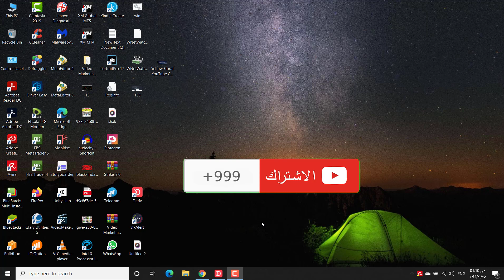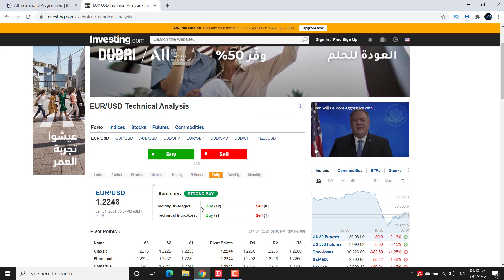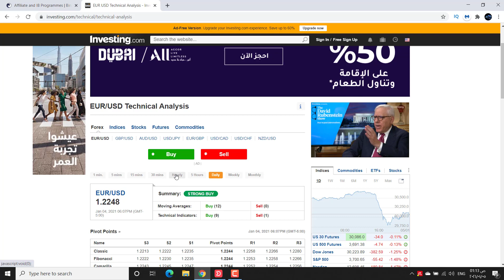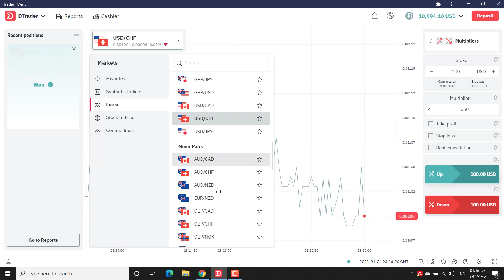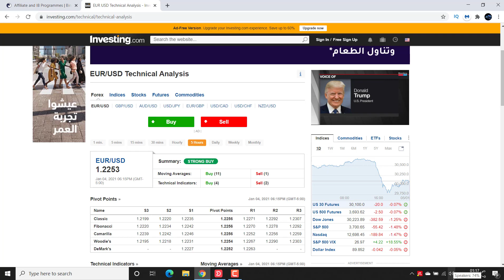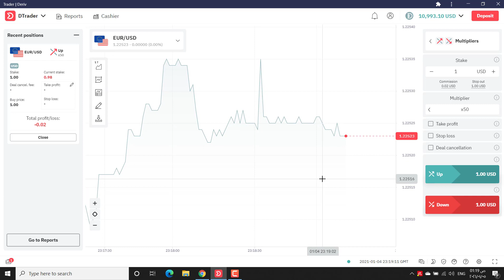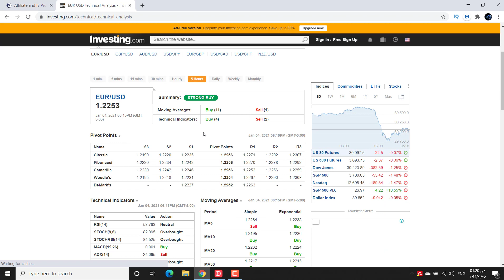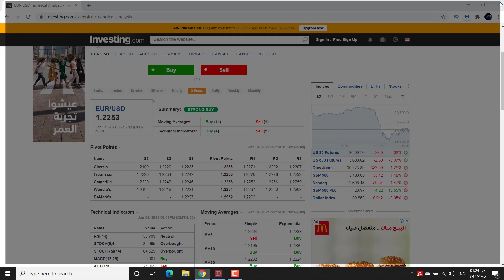كيف تصل لهدفك فى التداول على موقع دريف | طريقتي في تحقيق الربح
كيف تصل لهدفك فى التداول على موقع دريف
كما وعدت اليوم طريقتي الخاصة التي استخدمها مجانا في التداول علي الفوركس سواء منصة دريف او اي منصة اخري  للتداول الشرح  بهدف التدريب لتصلوا الي مستوي تداول جيد وتحققوا ارباح جيدة بعد ان تتقنوا الطريقة علي الديمو كما بالشرح ارجو عدم الاستعجال في التطبيق الا بعد الاجادة التامة علي استخدام موقعي investing .com
, trading view
في استخدام التحليلات الخاصة بهم والمؤشرات كما تم الشرح في الفيديو